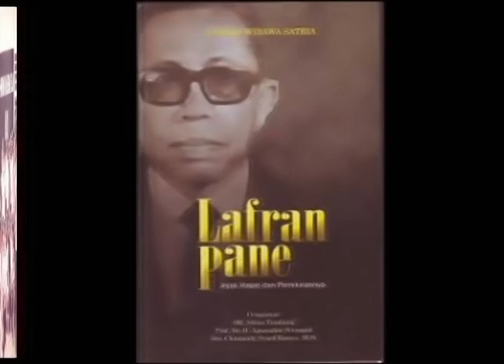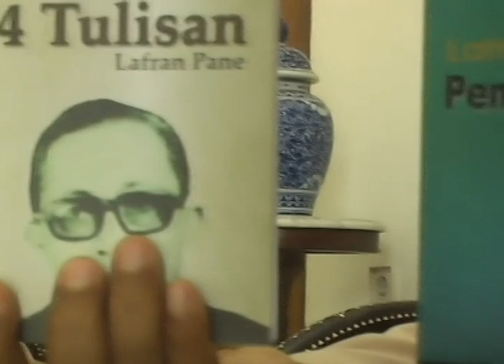LAFRAN PANE DALAM PUSARAN SEJARAH BANGSA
SEJARAH